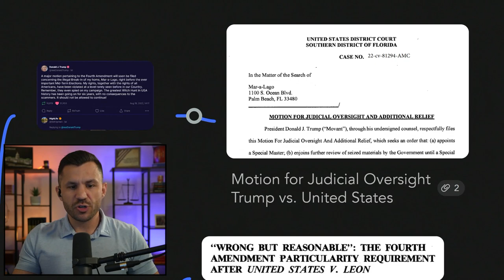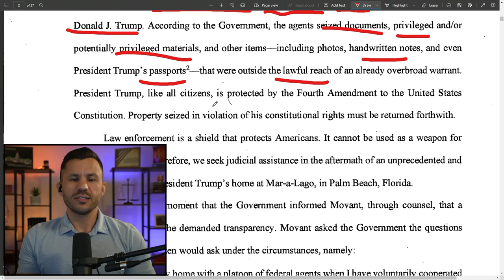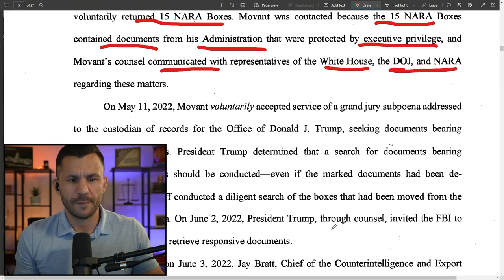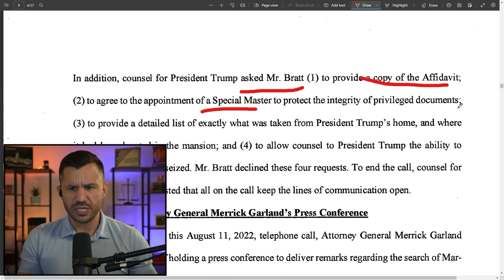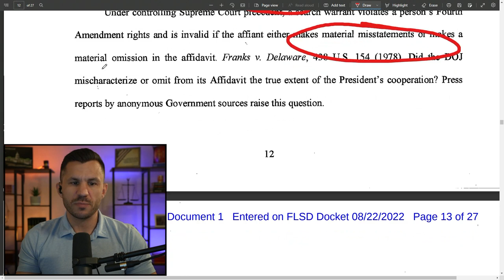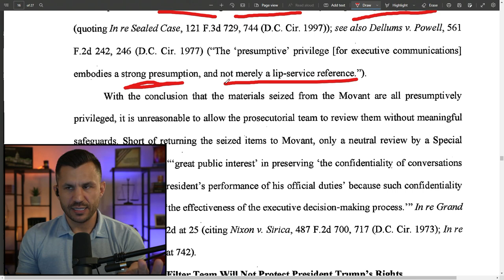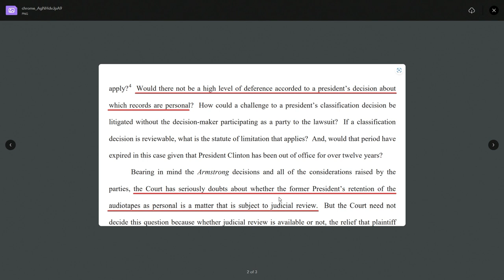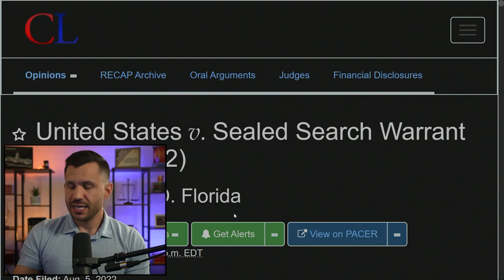TRUMP Files MOTION for SPECIAL MASTER and JUDICIAL OVERSIGHT over FBI Mar-a-Lago RAID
Trump Team files Motion for Judicial Oversight, as Trump lawyers discuss "particularity" problems with the DOJ Mar-a-Lago warrant. In this video, we review the Clinton Sock Drawer case, where the Judge said Clinton had massive discretion over Presidential Records. Trump lawyers Christina Bobb and Lindsey Halligan discuss new details with the press.